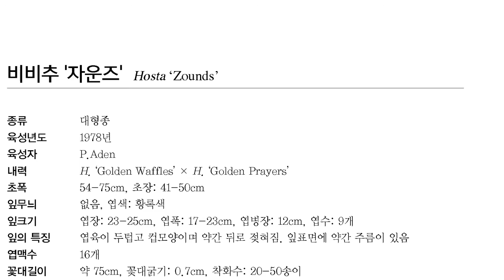Hostas in Korea, 비비추 '자운즈' Hosta ‘Zounds’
종류 대형종
육성년도 1978년
육성자 P.Aden
내력 H. ‘Golden Waffles’ × H. ‘Golden Prayers’
초폭 54-75cm, 초장: 41-50cm
잎무늬 없음, 엽색: 황록색
잎크기 엽장: 23-25cm, 엽폭: 17-23cm, 엽병장: 12cm, 엽수: 9개 잎의 특징 엽육이 두텁고 컵모양이며 약간 뒤로 젖혀짐. 잎표면에 약간 주름이 있음 엽맥수 16개
꽃대길이 약 75cm, 꽃대굵기: 0.7cm, 착화수: 20-50송이 꽃크기 꽃송이의 길이: 5.0cm, 꽃송이의 직경: 2.5cm 꽃색 흰색
개화시기 6-7월
유사종 H. ‘Abiqua Zodiac’, H. ‘Golden Waffles’
Korea National Arboretum

비비추